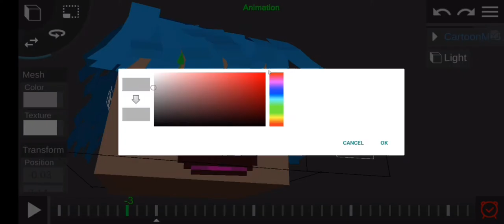Mini trailer of my new rig !! Cartoon rig Prisma3d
The rig is without any visible bone

Denounce minerogaming4kk for stealing my old rig

The rig is avalible in little for more info on my discord!

The best rig creator has returned ⬛◼️◾▪️

Prisma3D Minecraft